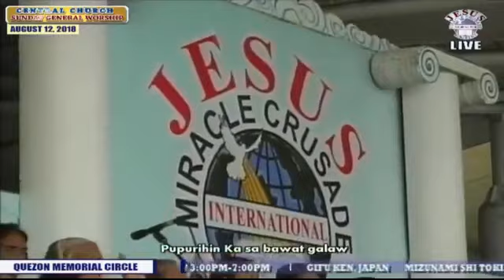JMCIM Main Sunday Service Adults Choir - Labis na Galak - August 12, 2018